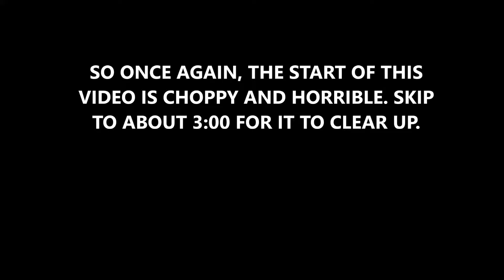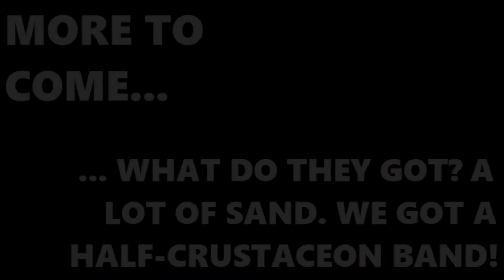Joe Plays Death's Gambit (Part Eight)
Endless is a filthy cheater.